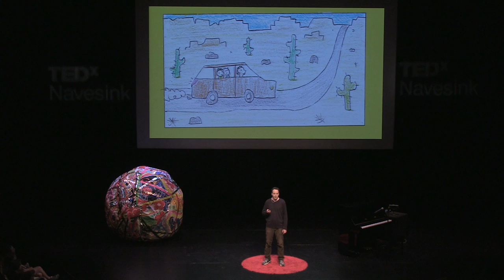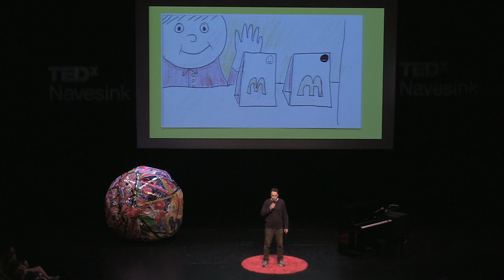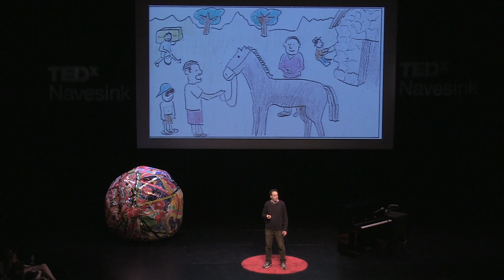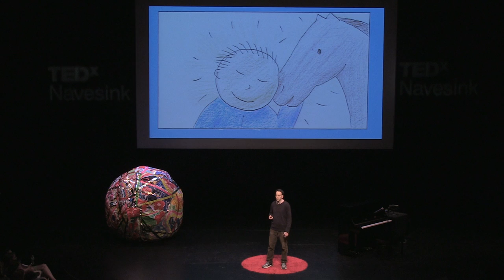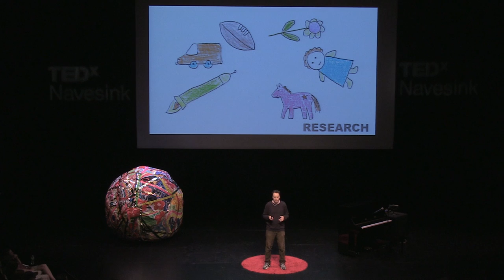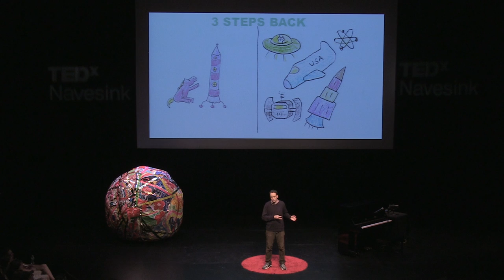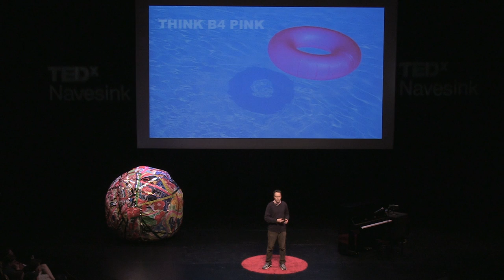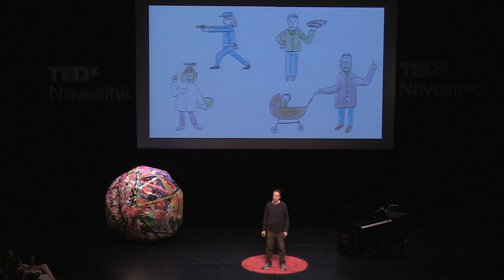Why we must go beyond pink and blue: Jens Peter de Pedro at TEDxNavesink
How is it that we accept that there is such a thing as separate Happy Meal toys for girls and boys? Dividing children up like this would be unthinkable along cultural or ethnic lines. Yet we think it's fair to assume that children of different genders play in opposite ways. We design tools for play as if there is no overlap in girls' and boys' interests. This limits children's possibilities to reach their full potential and develop into complete human beings. We ought to design and market toys in a way that gives children maximum freedom to play anyway they want!